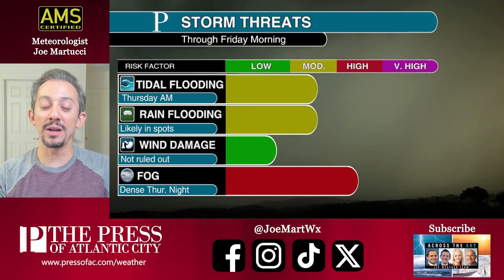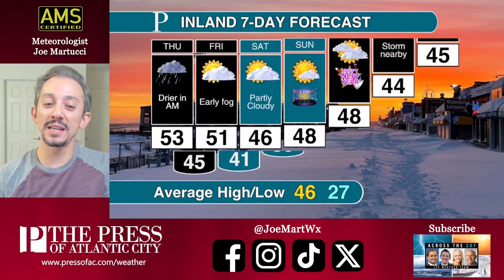Flood watch is out for South Jersey, here's what to know | Joe Martucci's Wednesday night forecast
Flooded roads and rivers threat for the third time this month. Another rain maker will soak the already saturated ground. The National Weather Service placed most of New Jersey in a flood watch through Thursday evening. Meteorologist Joe Martucci says 1"-2" of rain will be likely. That's less than the last two storms but still enough to cause issues. Coastal flooding and dense fog will be a problem at times, too.